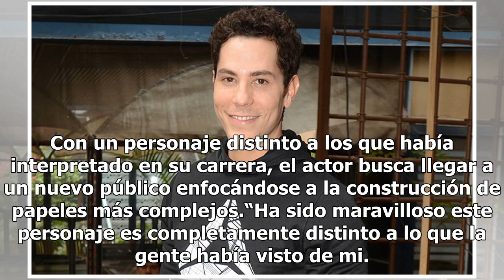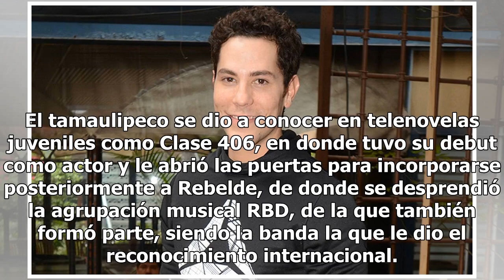Christian Chávez se incorpora a la segunda temporada de la serie, Rosario Tijeras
Christian Chávez aseguró que quiere abrir sus “horizontes hacia nuevos personajes” para iniciar una etapa más madura en su carrera actoral, esto luego de incorporarse a la segunda temporada de la serie, Rosario Tijeras. Con un personaje distinto a los que había interpretado en su carrera, el actor b...